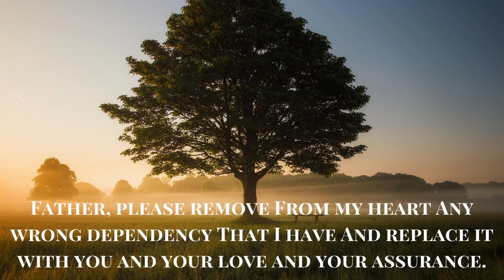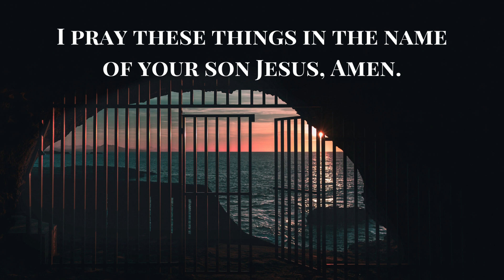Breaking Free of Grief: A Rock House Center Podcast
Jesus came to set the captives free from the burdens of life including prolonged grieving.

Grief is a burden that God wants to defeat in the lives of His people. No matter how long someone has suffered from grief there is a pathway to healing. This episode can help you or someone you love to begin the process of breaking free of Grief.